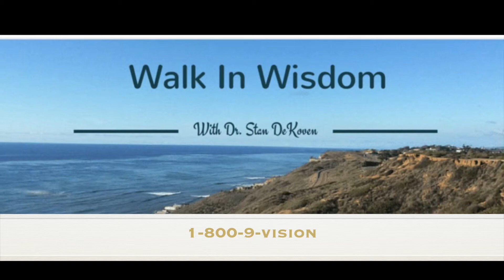Walk in Wisdom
Wisdom is the principle thing, get wisdom. Walk in Wisdom, based upon the 2013 sermon series preached at Pastor Gary and Gina Holley's Fontana Christian Center International Ministries, in Fontana, California. The focus of the book is to provide insight into the important topic of wisdom. In both the preaching and the writing, the author's intent is to develop both the theological and practical (you must know wisdom, and what wisdom is, before one can walk it out in daily living) aspects of this important biblical concept. In this work, Dr. DeKoven covers several topics of importance for the person wanting to walk in God's will. They include: • Living Life As God Intended - by intention (rather than haphazardly as many believers do today. • Guidance for the Journey of Life; practical principles for powerful living. • Identity - Who We Are; until you know who you are, your potential is limited. • Living Life in the Wisdom of God by Intention with Discipline; it takes discipline, but it is not as hard as you think. • Walk in Wisdom: Choose the Right Gate; really all of life is about choices. Adapted from a book of practical wisdom for teenagers, this practical work will be a blessing for young and old. As Paul wrote "Walk in wisdom towards outsiders, making the most of the opportunity." (Col. 4:5)